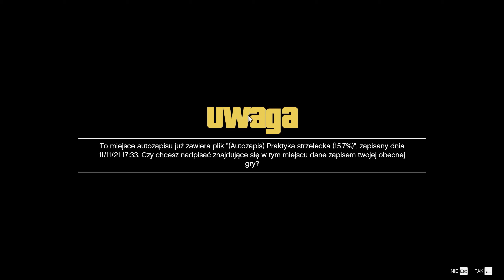Zagrajmy w Grand Theft Auto V odc. 11 - Kryształowy labirynt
Siema, w tym odcinku, dość krótkim, wykonujemy jedną misję fabularną i poboczną, oraz gramy w rzutki. Jeszcze dzisiaj spodziewajcie się kolejnego odcinka o godzinie 21 :)